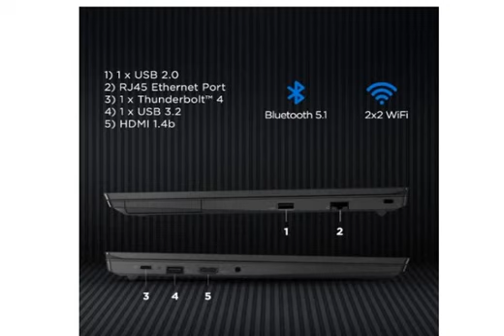Lenovo ThinkPad E15 (2021) Intel Core i5 11th Gen 15.6" FHD Thin and Light Laptop 20TDS0AC00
Purchase from Amazon

This video gives you a brief detail and review of Lenovo ThinkPad E15 (2021) Intel Core i5 11th Gen 15.6" FHD Thin and Light Laptop (8GB RAM/512GB SSD/Windows 10/MS Office/Fingerprint Reader/Black/Aluminium Surface/ 1.7 kg), 20TDS0AC00.